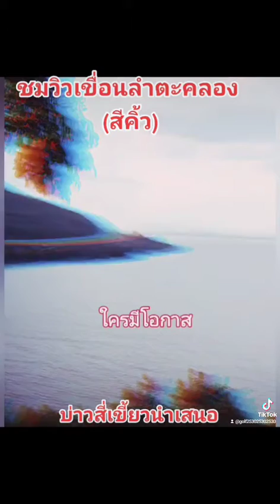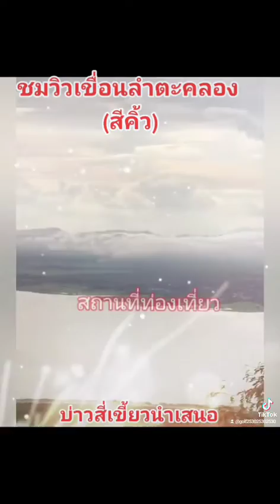เที่ยวชมเขื่อนลำตะคลอง(สวยงามมาก)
ฝากติดตามช่องยูทูปด้วยนะครับ บ่าวสี่เขี้ยว อนุรักษ์บทเพลงเก่า 🙏🙏🙏กดไลค์กดแชร์กดกระดิ่งแจ้งเตือนด้วยนะครับ